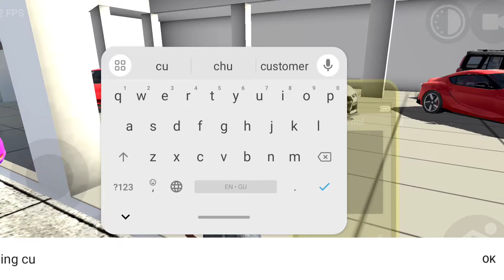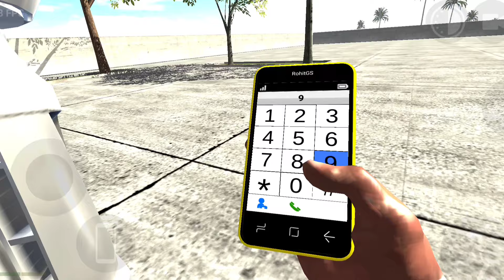new car showroom kharid liya hamne GUSY 😍न्यु शोरूम लिया हमने तो केसा लगा आपको 🥰@piyushjocgaming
new car showroom kharid liya hamne GUSY😍न्यु शो रूम लिया हमने आज़ तो केसा लगा आपको

indian car and bike driving gta v new update
police thar cheat code in indian bike driving 3d
police indian bike game
indian car and bike master 3d
indian car and bike mein thar ka cheat code
indian car and bike lamborghini cheat code
indian car and bike scorpio cheat code
indian bike and car driving 3d fortuner code
indian bike and car me zx10r code
indian bike and car driving 3d mein helicopter ka cheat code